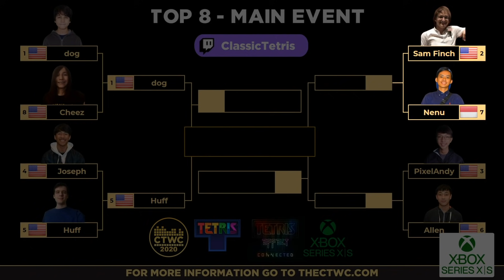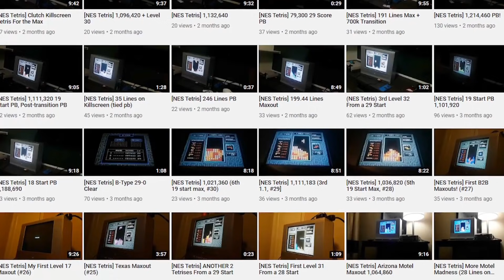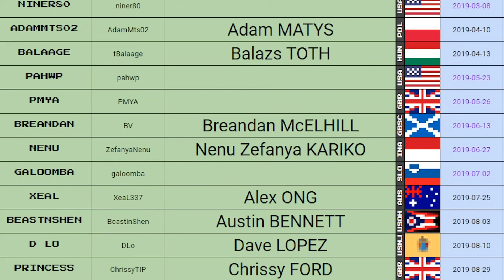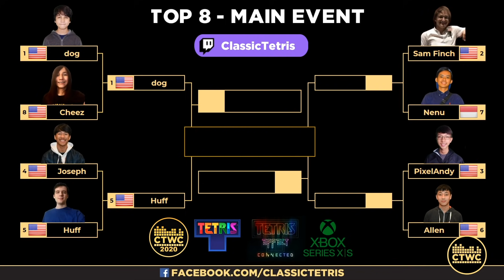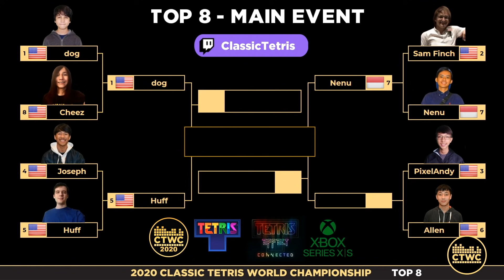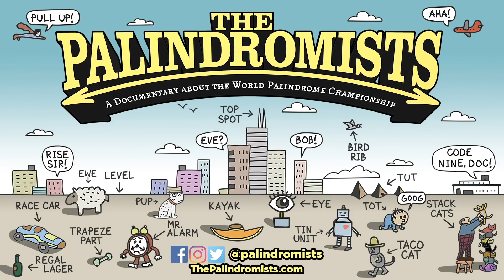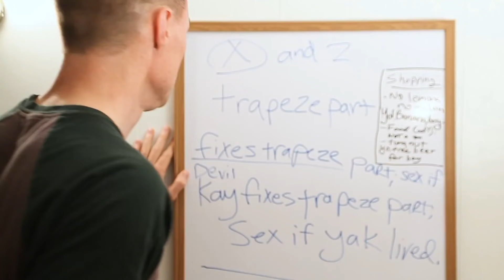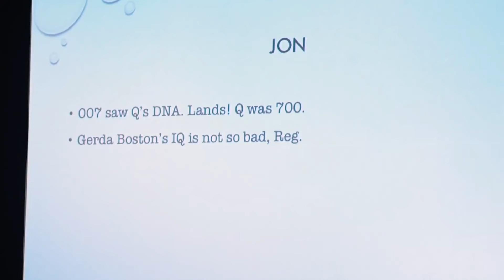2020 CTWC - TETRIS Top 8 - Sam vs. Nenu - TETRIS WORLD CHAMPIONSHIP!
CTWC-inspired Classic Mode available for the first time on a modern console! Start your own Classic Tetris journey today!

2020 CTWC is here! Here's a quick explanation of the online format: Players from all over the world had 2-hours to qualify and post their highest scores. Then the top 64 were distributed into 8 separate double elimination brackets labeled as Groups A-H. The winner of each Group went on to compete in the Top 8 on December 6th. Players making it to the Top 8 were reseeded based on their performance in their group, and the final Top 8 bracket reverted to a best-of-five single elimination bracket with players receiving the same piece sequences.

Crew: Streamer - Keith Didion... Judges - Sean Aldas and Chris Foryst... Directors - Vince Clemente and Adam Cornelius... Commentators - Chris Tang and James Chen... Tech Director - Trey Harrison... Interviewer - Arda Ocal

2020 soundtrack by: Elos, Sunjet, Onymico, and Swedish Columbia